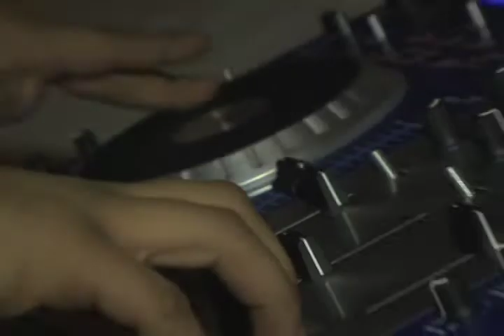DJ Sosa Exclusively at Entertainment Unlimited